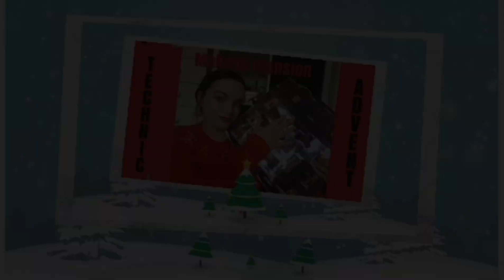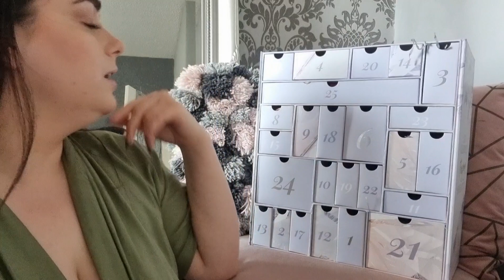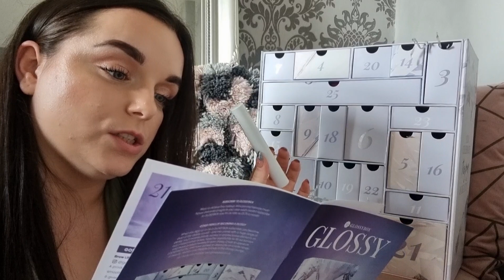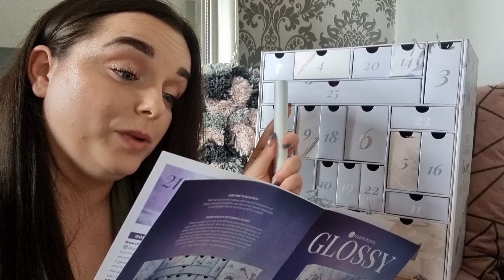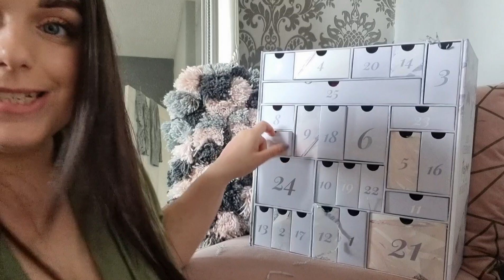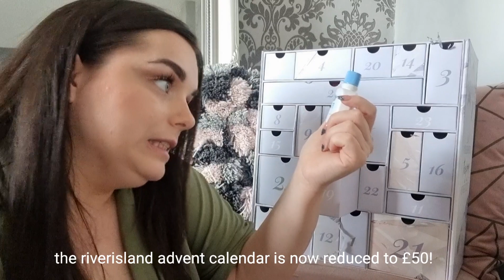GLOSSYBOX 2022 ADVENT CALENDAR UNBOXING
*MY LOOKFANTASTIC CODE:LFTFGINA